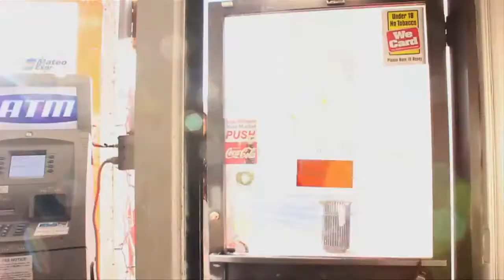My 2nd ever Music video | Max Brown I Grind official music video | My portfolio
This is my second music video i shot around 2009 of my friend from high school.

Your engagement means the world to me and it’s my main source of motivation.

FREE 30DAY TRIAL:
Epidemic sounds

Here’s a link to my pages.
Just keep in mind, my Instagram is set to private at the moment and I’m mostly only active in my stories. :P
Instagram.com/espartacojr
Get free $20 from me for signing up for stash Ive been using this app for years and its the best and trusted app for investing as little as 5 dollars. Its great. Ill make a video just talking about its benefits so stick around for that!

Shhh this is my secret so dont tell too many ppl but this is what i use to rank my videos on google and youtube so lets see how it helps my account grow.
... (i have permission to use this song)
I have permission to use this music in my vlogs.